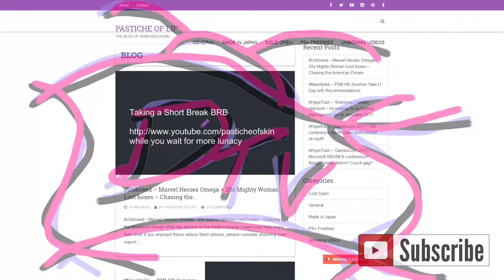BertKreisher Is the ghost in TheMachine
BertKreisher Is the ghost in TheMachine invading everyones Internet shows to promote himself the gloryhog

Catch him in pheonix this weekend apparently.